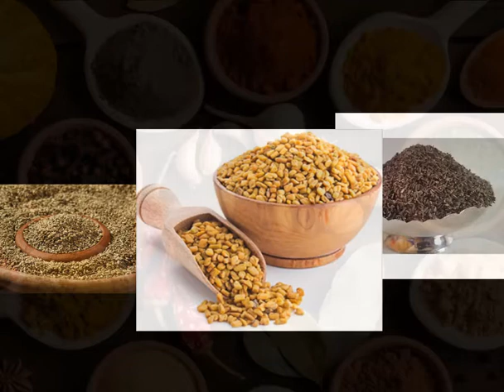How to Make a Healthy Lifestyle tipsandtricks@tipsworld